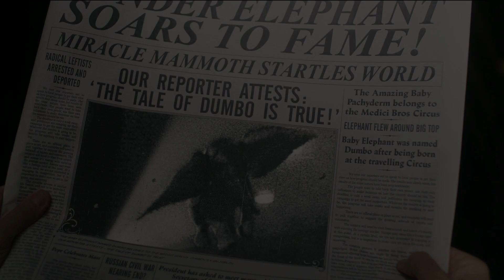Dumbo (2019) | "Mr. V.A. Vandevere" Clip [HD]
The film is inspired by Walt Disney's 1941 animated film of the same name, which was based on the novel by Helen Aberson and Harold Pearl. It follows a family that works at a failing traveling circus as they encounter a baby elephant with extremely large ears who is capable of flying.

All material belongs to Walt Disney Studios Motion Pictures.